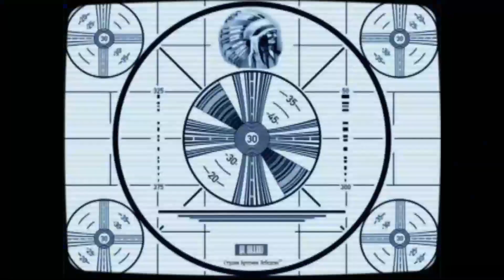When the doom music kicks on in blood trail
this feels like it shouldn't be legal lol